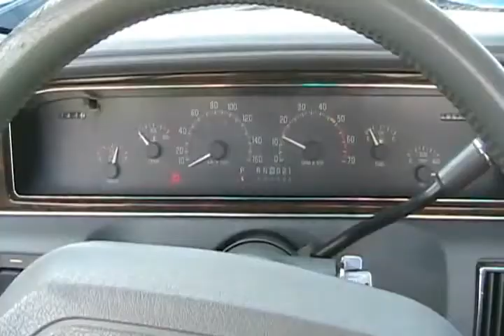#951 buick halfmaster does skyhill [Davidsfarm]